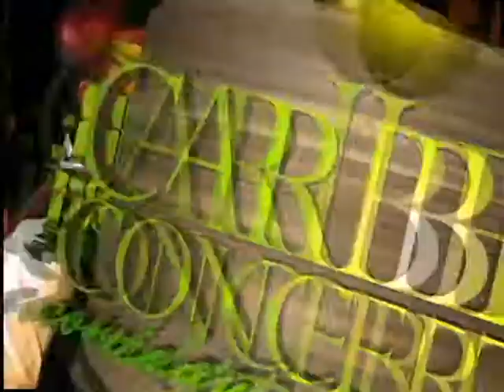CARIBE CONCERT TV Programa 2 PARTE 1/5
CARIBE CONCERT TV
Programa que resume las actividades que se realizan durante la semana en Caribe Concert - Maracaibo Venezuela
Transmitido por NCTV "Niños Cantores Televisión" CANAL 11 del Zulia

Conducido por: Thamairys Bravo
PRODUCCIÓN EJECUTIVA
Caribe Concert S.A

PRODUCCIÓN GENERAL
May Chacón
Javo Cody
Thamairys Bravo

DISEÑO
Jere Machete Publicidad

MÚSICA ORIGINAL
Fusión

POST-PRODUCCIÓN
UNIVERSAL MANGO STUDIOS
Mata e' Mango Producciones

CAMARÓGRAFOS
Francisco González
Carlos Noguera

CO-ANIMADOR
Ángel David Sardi

Caribe Concert
Innove
Jere Machete Publicidad
Hotel Caribe